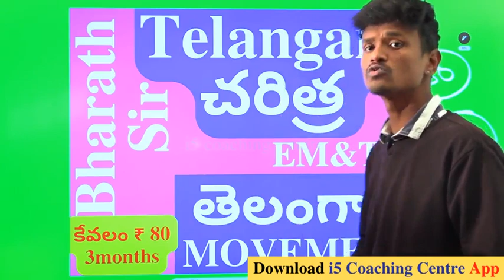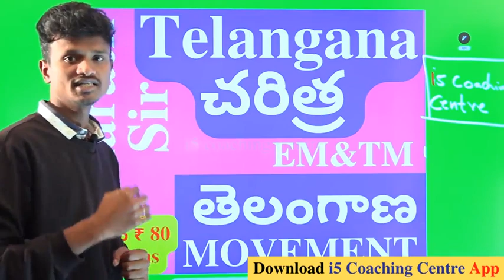Download i5 Coaching Centre App || Nizamabad